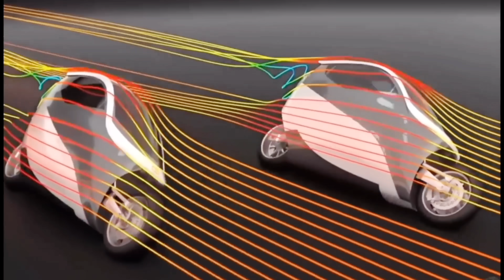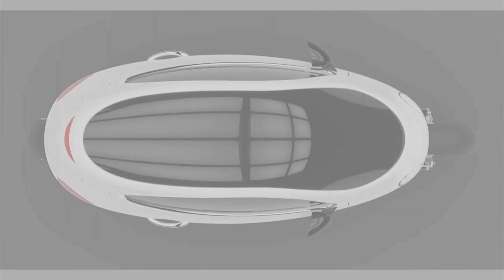This Auto Balance Electric Vehicle Wants to DESTROY the ENTIRE Car Industry! Lit Motors C-1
The C-1 is a Auto Balance Electric Vehicle (AEV) or self stabilizing fully enclosed electric motorcycle Developed by the San Francisco based company Lit Motors. This cutting edge vehicle merges the agility of a motorcycle with the protective features of a car aiming to transform urban mobility.

The AEV boasts a set of gyroscopes for balance ensuring stability that surpasses traditional two wheelers and providing a unique driving experience that still captures the essence of motorcycle riding.